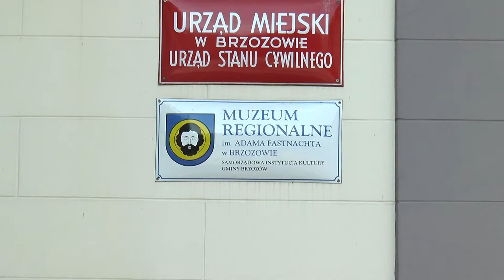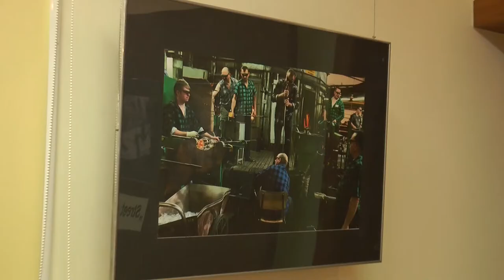Wernisaż fotografii „Street Dog” - Przemysław Niepokój-Hepnar [FILM HD]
W czwartek 3 sierpnia w Muzeum Regionalnym im. Adama Fastnachta w Brzozowie, swoje prace brzozowianom zaprezentował  fotograf Przemysław Niepokój-Hepnar. Wernisaż otworzył dyrektor muzeum dr Mariusz Kaznowski, który przywitał zebranych oraz w bardzo ciekawy sposób przybliżył sylwetkę młodego fotografika.